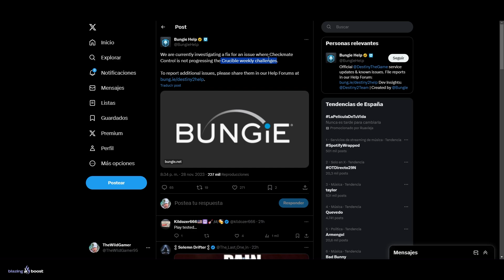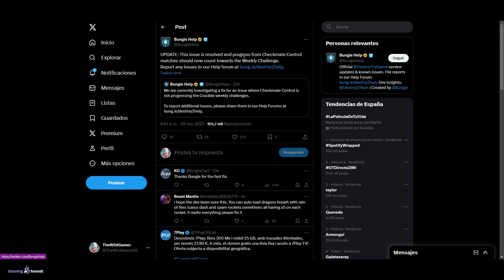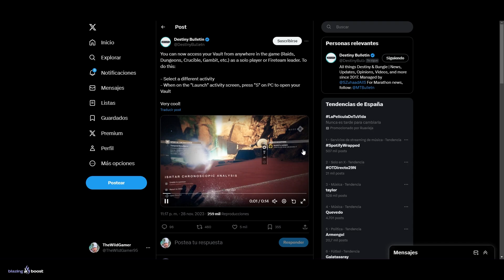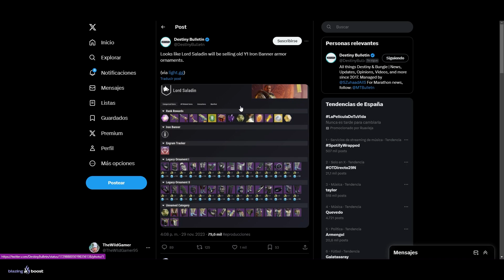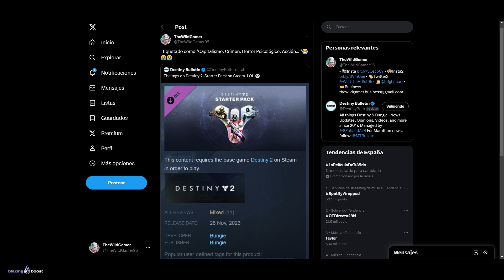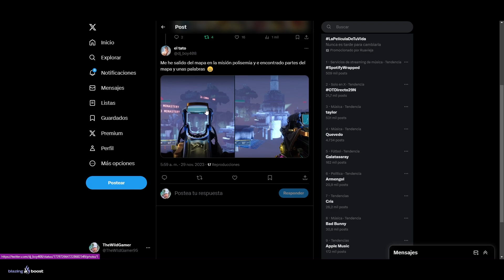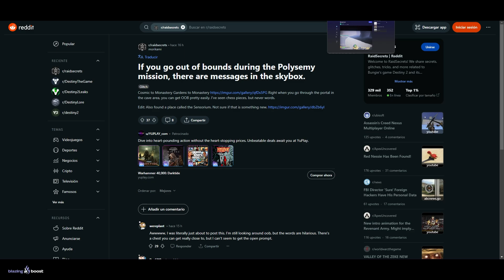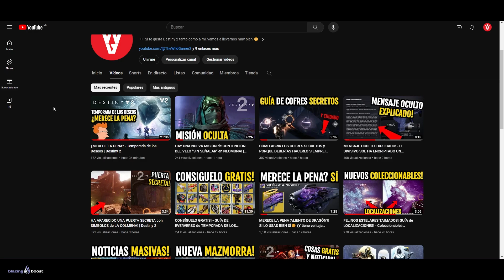GLITCH VOLADOR! NUEVA GUJA! GRAN BUG DEL LOOT! TROLLEAN A BUNGIE y DISEÑOS del ESTANDARTE! Destiny 2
✨¡SÍGUEME!

💠💻MI PC:
• CPU: AMD Ryzen 7 5800X 3.8 GHz 8-Core Processor
• GPU/ Gráfica: Gigabyte GeForce RTX 3060 12 GB
• PLACA BASE: Asus ROG STRIX B550-F GAMING (WI-FI) ATX AM4
• CPU Cooler: Corsair H100i RGB PLATINUM 75 CFM
• Memoria RAM: Corsair Vengeance RGB Pro 32 GB DDR4-3200 CL16
• ALMACENAMIENTO: Samsung 970 Evo Plus 1 TB M.2-2280 NVME
• TORRE: Corsair iCUE 465X RGB ATX
• FUENTE: Corsair 850 W
• Monitor: MSI Optix G241 23.8" 1920x1080 144 Hz